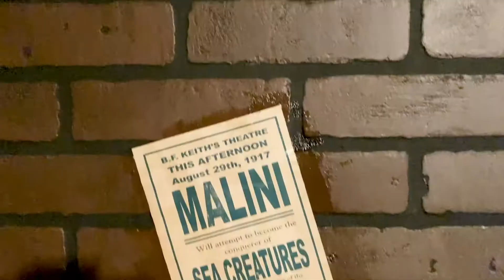Trapped in the Upstate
🔒 The Upstate's newest escape room is open HereinGreer! Watch our latest video to get a preview of Trapped in the Upstate.